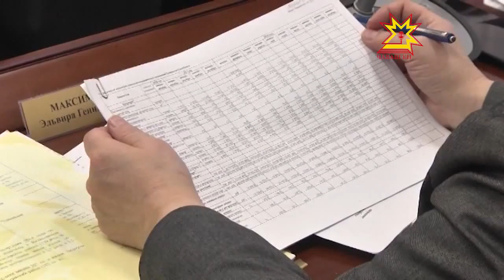Министрсен кабинечĕн ларăвĕ иртрĕ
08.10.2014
Чăваш Ен правительстви бюджет укçа-тенкипе тухăçлă усă курассипе тата субсидисене валеçессипе çыхăннă ыйтусене хускатрĕ. Министрсен кабинечĕн ларăвĕнче Республикăн çурт-йĕр инспекцийĕн ертÿçин отчетне те итлерĕç. Сăмах май, вăл тăрăшнипе кăçал халăха 6 миллион тенкĕ тавăрса панă.